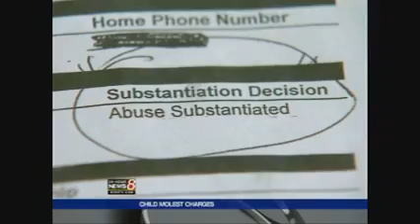Adrienne_Broaddus_2012.mov